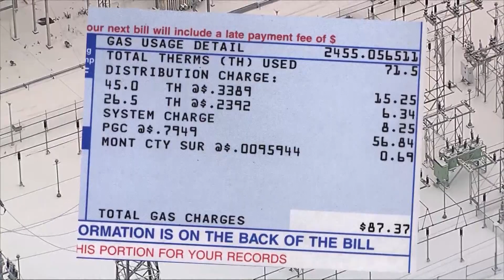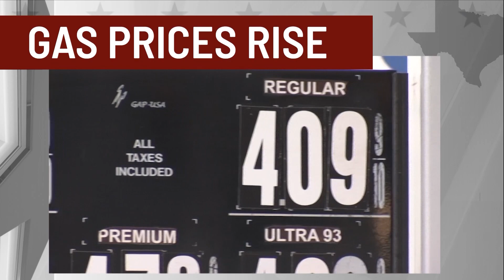State of Texas: Winter storm failures weigh on race for Railroad Commissioner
Railroad Commission Race – He’s one of the people in charge of overseeing the oil and gas industry in Texas.  Now Wayne Christian is up for re-election.  How the memories of natural gas failures during the deadly 2021 winter storm could factor into this race on the statewide ballot.